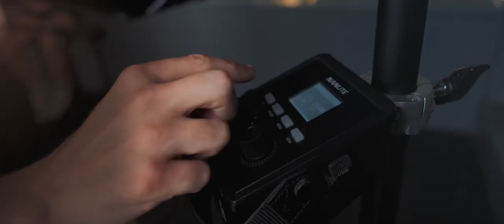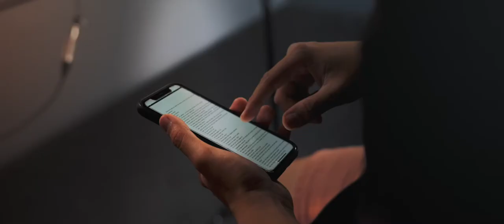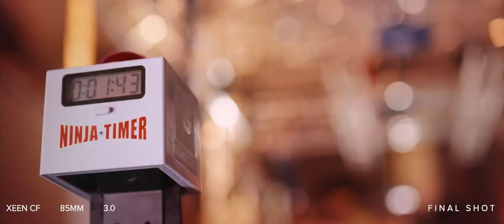XEEN Cine Pro Lens Kit - Hands On - Review and Making-Of - CREW10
Behind the Scenes - CREW10 Jolina Thormann - I'm a Ninja.

Producer: Robin Maeter
Director: Hai Schulze
Director of Photography: Fabian Hecht
1st AC: Canel Sarica
BTS: Yannick Frankel, Robin Maeter
Location manager: Dmitry Tarasenko
Athlete: Jolina Thormann

HoldanUK
Samyang UK
XEN Global
Lumix
Nanlite
Rode